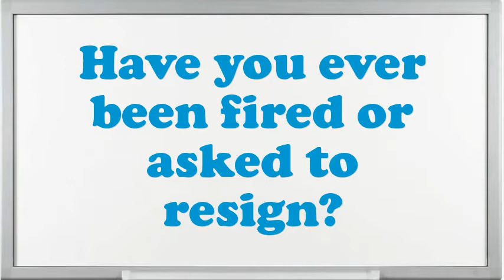Superintendent Line Construction interview questions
Interview Questions for Superintendent Line Construction.What are you doing if you worked as an Superintendent Line Construction?What makes your comforts about an Superintendent Line Construction position?How prolonged do you plan to stay at company if offered the Superintendent Line Construction position?What are your professional objectives for an Superintendent Line Construction?What would be your leading endowment as an Superintendent Line Construction job?What achievements have you gained working as an expertise Superintendent Line Construction?Give me an example of a stressful condition for Superintendent Line Construction?Do you believe you are over certified for the position this Superintendent Line Construction?10 popular interview questions, commonly asked interview questions, first job interview questions,